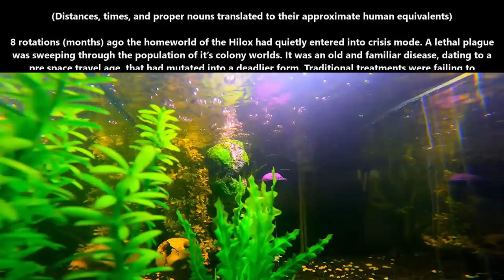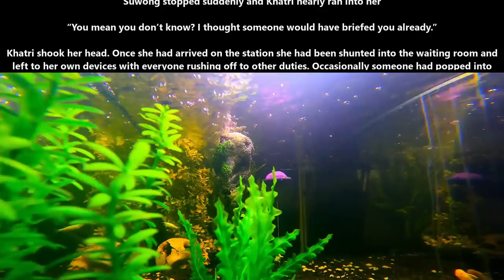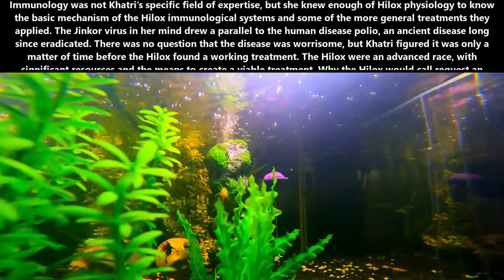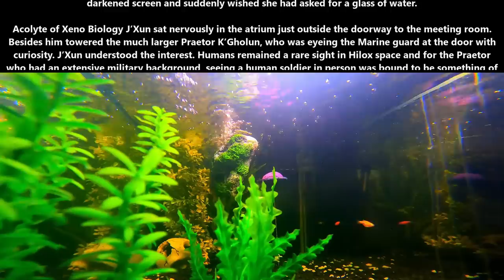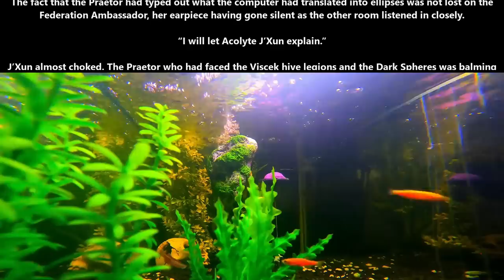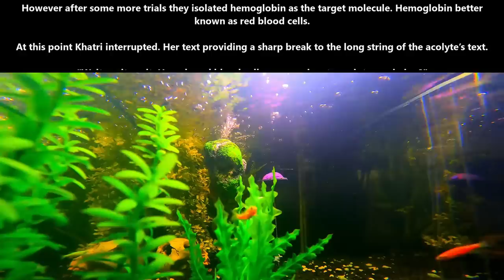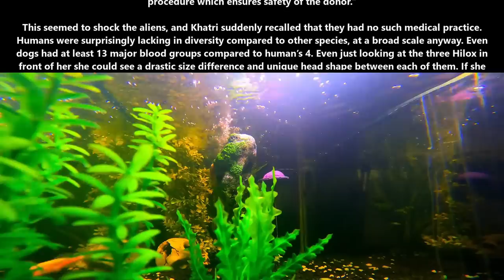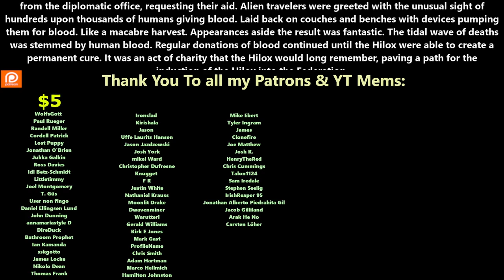One Shot SciFi 1651 - Life Donors - HFY | Humans Are Space Orcs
{TimeStamps}
00:00 Intro
00:06 Life Donors

Thank you to Tier 4 and 5 Patreons and Channel Members:
FallenAngeI
VulDwiin
James Kay
Ágoston Szabó
MrBishop077
angry t1t5
AzureKaizen
H-Town_F2
Brenton Verlo
john silva
LanScaper
William Howard
Sergeant Boomer
John Shafer
Brian Means
Elim Tevir
Henry Hammerhead
Trevor Smith
Slackers United
B-Robbo
Robothaus
Ithilia
Ryan Barkenhagen
Blue Dragon
Cam Maxwell
Casper Arnholtz
ANGRY MARINE
Lord Azrekahl
Arcaylian